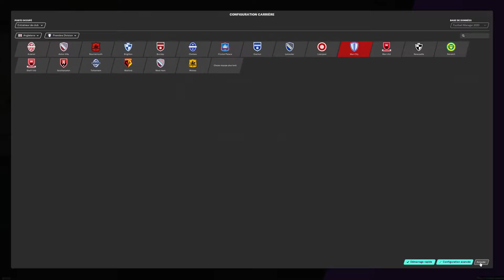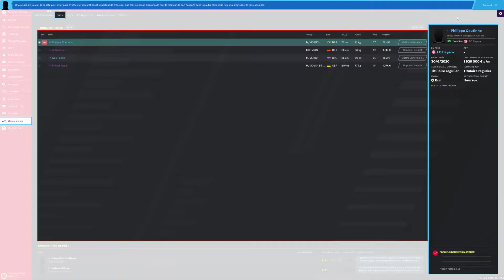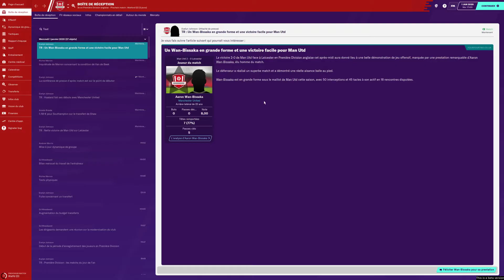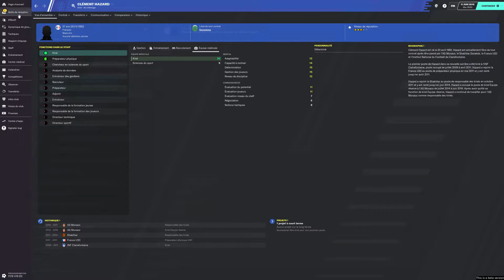TEST FOOTBALL MANAGER 2020 | Que vaut cet épisode ? Les nouveautés !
Quelles sont les nouveautés de FM 2020 ? Que vaut-il ? On vous dit tout avec gameplay FR !

-- (PRE)COMMANDEZ JEUX --

Borderlands 3
Call of Duty Modern Warfare
Ghost Recon Breakpoint

Overwatch sur Switch

Pokémon Epée
Pokémon Bouclier
Luigi's Mansion 3
Animal Crossing New Horizons

FIFA 20
PES 2020

Final Fantasy VII Remake
Death Stranding
The Last Of Us 2
MediEvil Remake

Code Vein